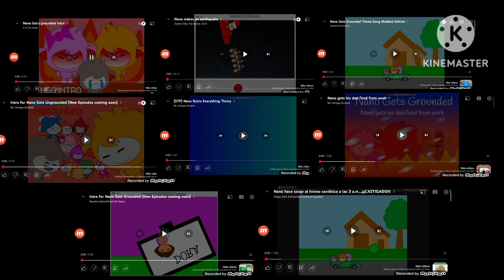FuLl NaNo GeTs GrOuNdEd InTrOs